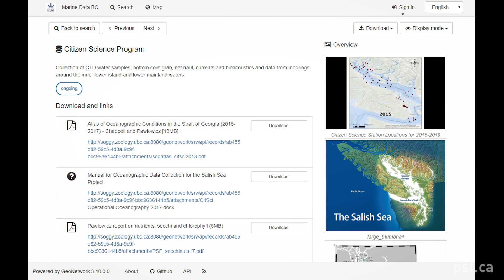Salmon Matter: Intro to Strait of Georgia Data Centre (w/ Ben Skinner, GIS Specialist, PSF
As we continue with virtual installments of Salmon Matter, Ben Skinner shares insights from his work at the Strait of Georgia Data Centre.

This information portal houses open-access and easily discoverable data in order to facilitate collaboration across the science and research community.

The Strait of Georgia Data Centre is made possible thanks to UBC’s Institute for Ocean and Fisheries, as well as the many partners and supporters of our Salish Sea Marine Survival Project.

Salmon Matter is a partnered program of Conversations That Matter.